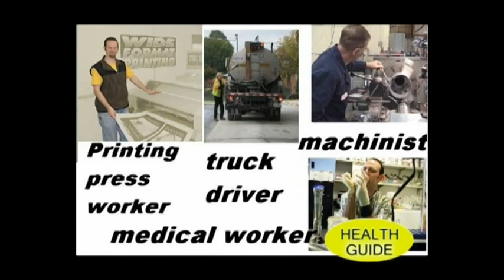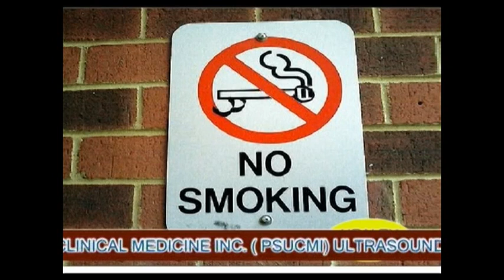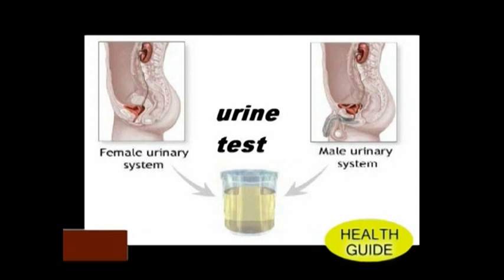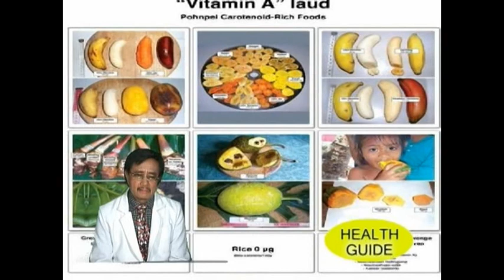Urinary bladder cancer 2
Proud to be BISDAK(Bisayang Dako)Keep watching my fellow Bisaya and be healthy always.